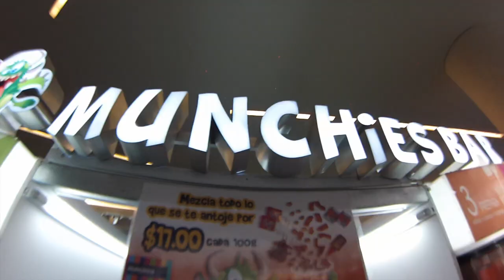InkIncTV "Carlos G. Rolando por la Ciudad"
Del DF para el mundo, InkIncCrew.